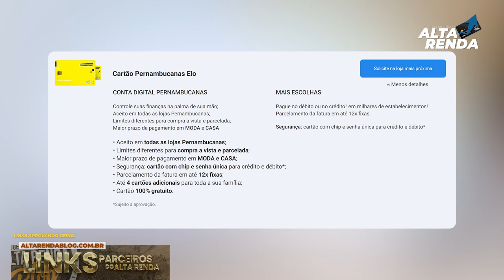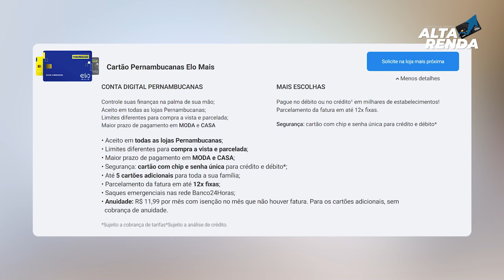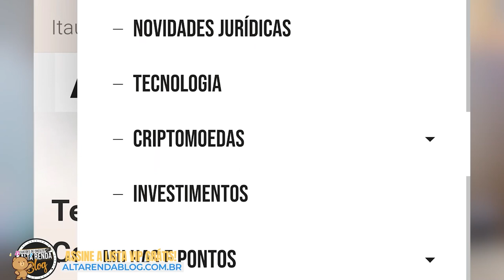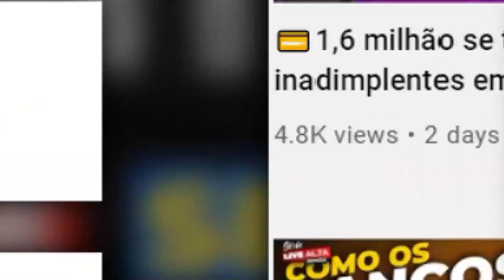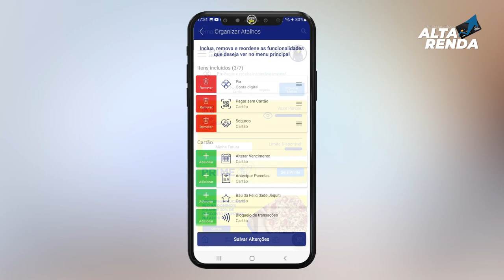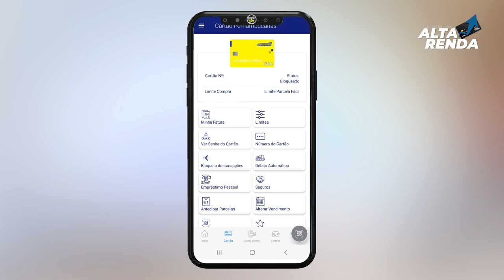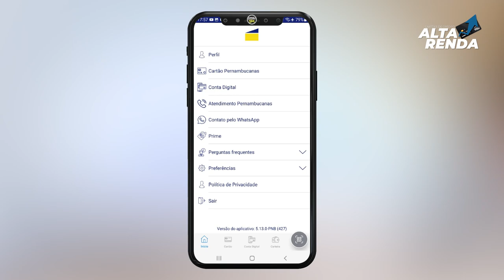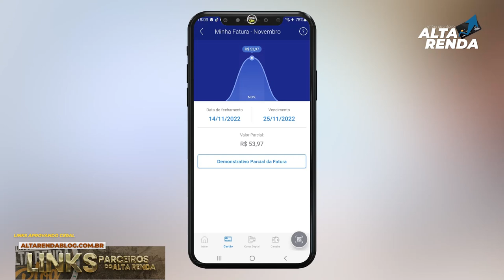💳CARTÃO PERNAMBUCANAS, CONTA DIGITAL PERNAMBUCANAS, SAIBA COMO ELES VENDEM O CARTÃO SEM ANUIDADE.